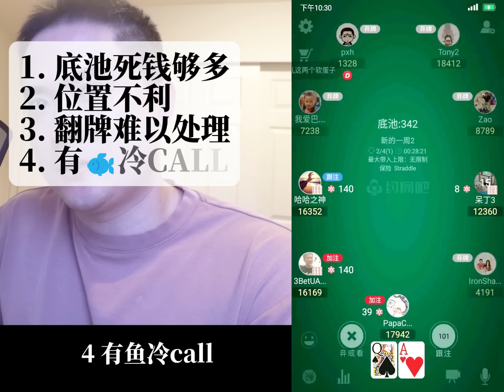千粉福利 | 五百刀粉丝抽奖 | 撒钱啦 $500! | 德州扑克 vlog11 | 史上最疯狂的1/2美金线上朋友局 | 和tony的爱情故事 | 大战气质玩家tony | +5000刀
抽奖啦！ 500刀福利 ！